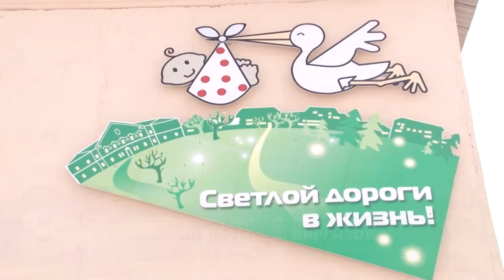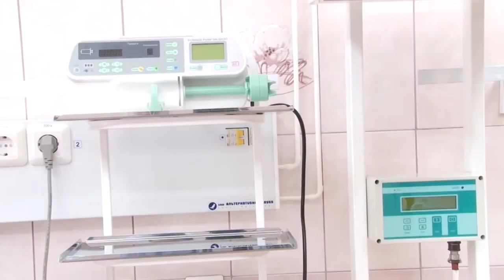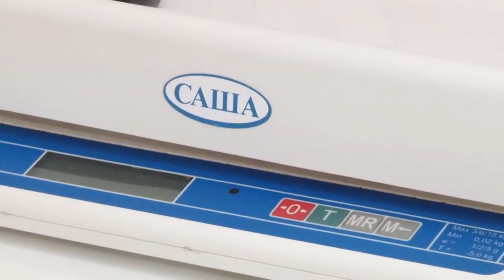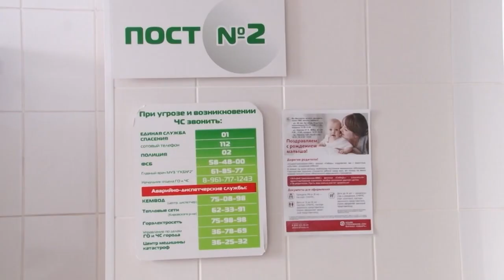Кировский роддом не закроют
Сюжет вышел на канале "ТВ-Мост" в информационной программе "Видимости" (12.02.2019)